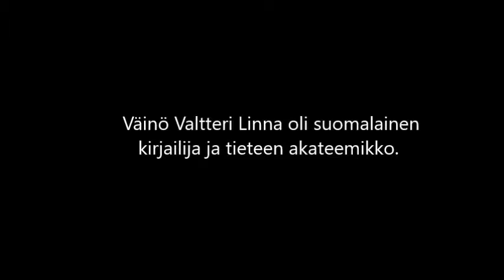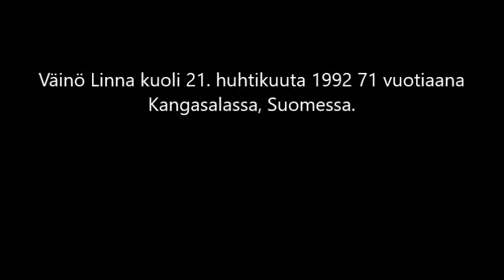Esitys Väinö Linnasta